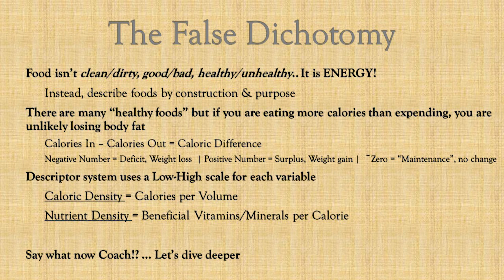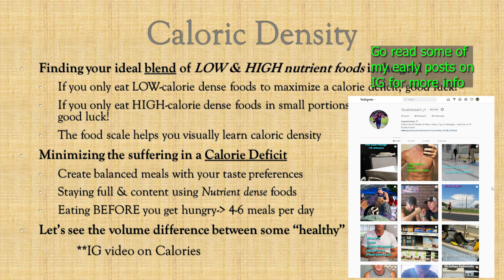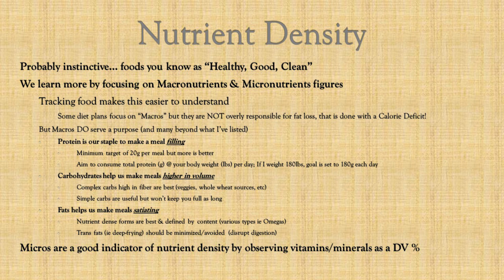ENLS e2: The SIMPLICITY (& Complexity) of Creating Meals- Caloric Values & Nutrient Density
This video reminds me of the first week in a difficult college course- an overload of information that I didn't see myself understanding!  But as the semester concluded with my final exam, I noticed how much I learned because I studied and applied each week.  Luckily there is no test afterward :)  You can pause, rewind or rewatch down the road as you start grasping the message.